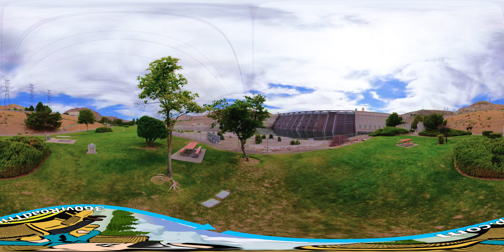Banks Lake and the Grand Coulee Dam | Episode 13 | 360 VR Road Trip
Banks Lake and the Grand Coulee Dam

Season 2 begins in Eastern Washington State, with a drive along Banks Lake to the Grand Coulee Dam. This historic location ranked high on my list to film.
Drive filmed August 19th, 2019

See additional details about the locations visited today:

Historical Marker:
History of the Steamboat Rock Area

Help fund more 360° VR Road Trips! Thank you for your support.

TODAY'S DRIVE INDEX:

Introduction (0:00:25)

Blasted Rock (0:06:00)

Devil's Punch Bowl (0:16:03)

Historical Marker
Steamboat Rock Area (0:17:40)

Jones Bay Campground
Osborne, WA (0:20:40)

Osborn Bay Lake
Electric City, WA (0:23:13)

Grand Coulee, WA (0:26:32)

Arrival at the Grand Coulee Dam (0:28:32)

On-Foot View of the Dam (0:32:41)

Coluee Dam, WA
Bridge over the Columbia River (0:33:54)

Begin Bonus Drive (0:36:06)

Elmer City, WA (0:39:04)

Columbia River Rd turnoff at Nespelem, WA (0:54:20)

Reflections on the Columbia River (1:05:50)

Vast Fields of Green (1:14:14)

Omak Lake (1:27:30)

Arrival at Omak, WA (1:44:12)

End of Drive - Episode 14 Preview (1:45:12)